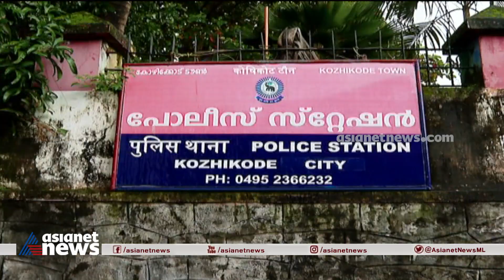കോഴിക്കോട് വിദേശ വനിതയെ ലൈംഗിക അതിക്രമത്തിന് ഇരയാക്കിയെന്ന് പരാതി.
കരിപ്പൂരിൽ വെച്ച് പീഡിപ്പിക്കപ്പെട്ടെന്ന് മൊഴി നൽകിയത് കൊറിയൻ യുവതി
South Korean woman assaulted sexually in Kozhikode | Kerala Police